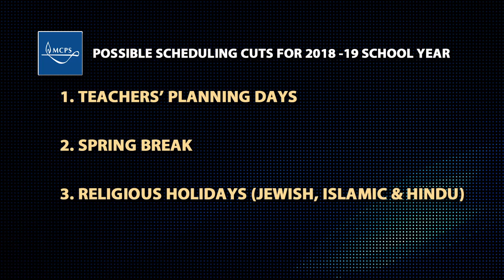21 This Week: School Calendar, Short Term Rental Regulations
Susan Heltemes is the guest host for the latest episode of 21 This Week. On this week's show, Heltemes and the panel discuss next year's public school calendar, the new guidelines for short term rentals in Montgomery County, and a look at the upcoming Maryland Gubernatorial race.

This week's panel of political observers includes Sam Statland, Mark Uncapher, Laurie Halverson, and Susan Hoffmann.

“21 This Week” airs on Channel 21 on Sundays at 11 a.m. and again at 7 p.m.; Mondays at noon and again at 8 p.m.; Tuesdays at 12:30 p.m. and again at 8:30 p.m.